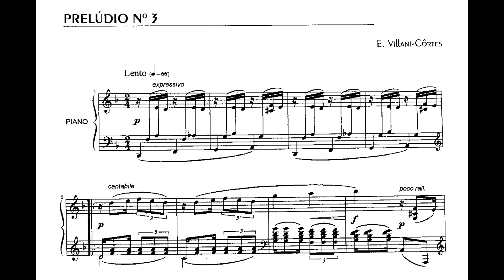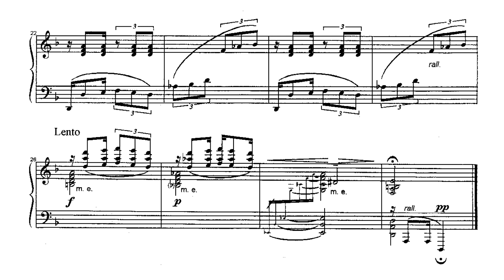Villani-Côrtes - Prelúdio No.3 (Luciana Hamond, piano)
Prelúdio No.3, de Edmundo Villani-Côrtes, interpretado por Luciana Hamond.
Nossos agradecimentos a Luciana Hamond.